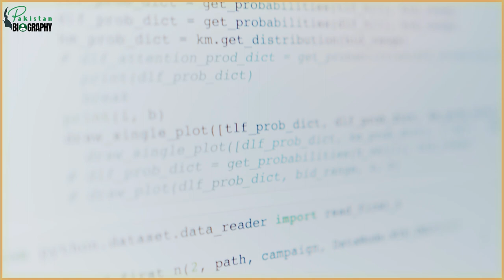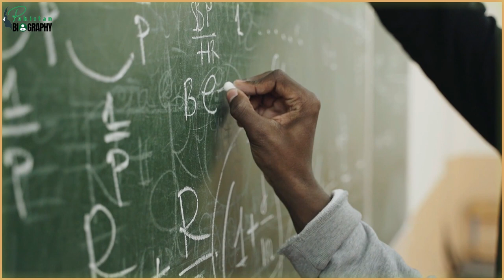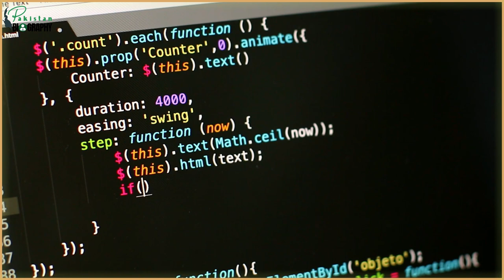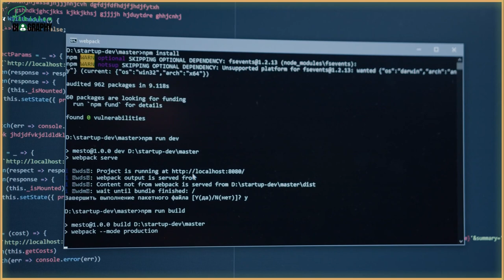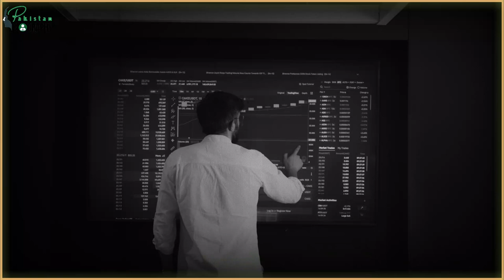Shahid Hussain Bokhari Biography | Best Researcher | Inspirational Story | شاہد حسین بخاری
00:45 Introduction

01:32 Early Life & Education

03:20 Career in Research Field

05:34 Best in his field

06:23 Awards & Achievements